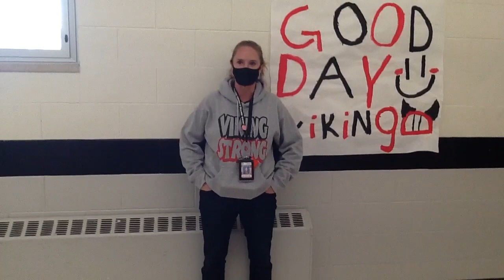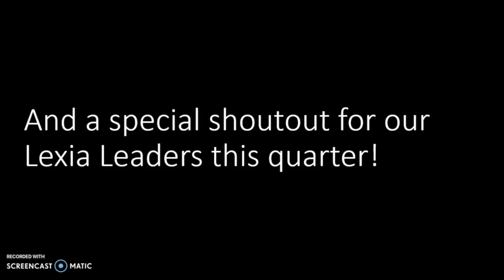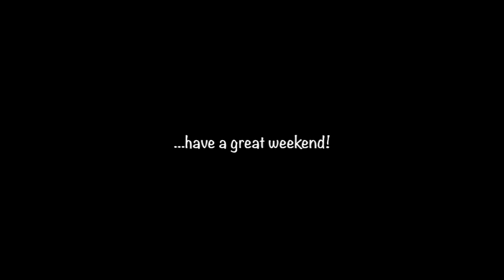TNN - September 24, 2021